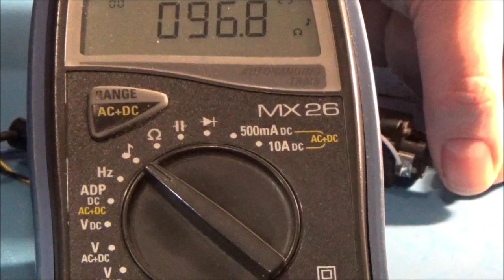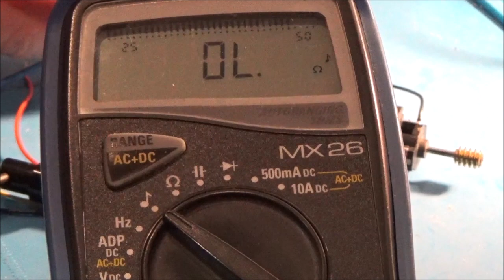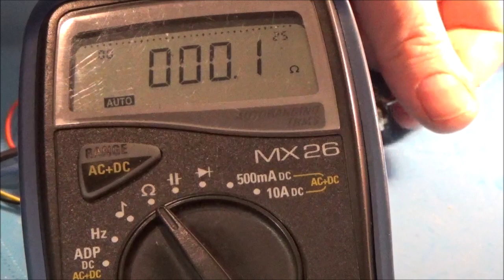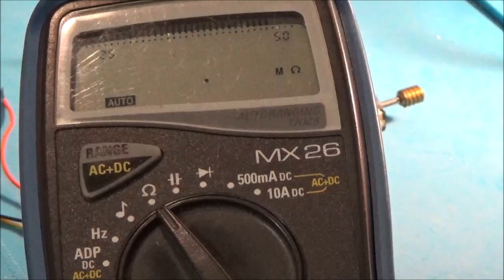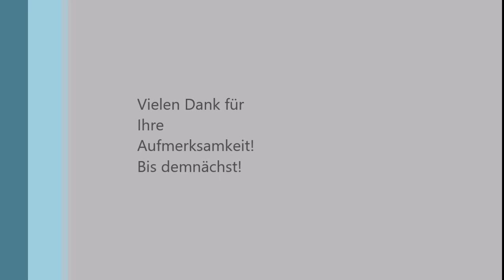Das EMS System - Wie verdrahte ich einen EMS Baustein in einer Lok?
In der Serie „Das EMS-System“ möchte ich Ihnen zeigen was beim Betrieb mit dem EMS-System zu beachten ist und welche Dinge man benötigt. Welche Vor- und Nachteile dieses System besitzt und welche Möglichkeiten es bietet. Des Weiteren erläutere ich die Funktionsweise und gebe einige nützliche Tipps. Ich mache Vergleichsmessungen und zeige Unterschiede zwischen alten und neuen Bausteinen und Pulte. Die Serie ist mehrteilig und hat keinen Abschluss oder ein festes Ende. Nach Bedarf wird sie also fortgesetzt. Dabei beantworte ich Fragen, die mir im Laufe der Zeit gestellt worden sind. Reinschauen lohnt sich daher.  Vielleicht ist Ihre Frage auch dabei und wird beantwortet.